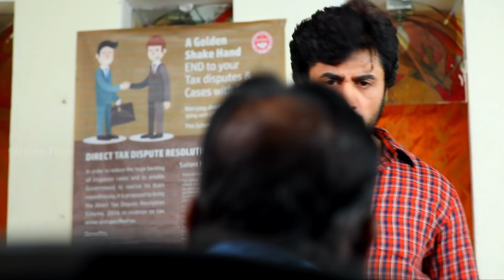Azhagu - Tamil Serial | அழகு | Episode 453 | Highlights | Sun TV Serials | Revathy | Vision Time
Azhagu Tamil Serial Episode 453 Highlights on Vision Time Tamil.

Azhagu is the story of a soft & kind-hearted woman's bonding with her husband & children. Do watch out for this beautiful family entertainer starring Revathy as Azhagu, Sruthi raj as Sudha, Thalaivasal Vijay, Mithra Kurian, Lokesh Baskaran & several others.Directed by K Venpa Kadhiresan